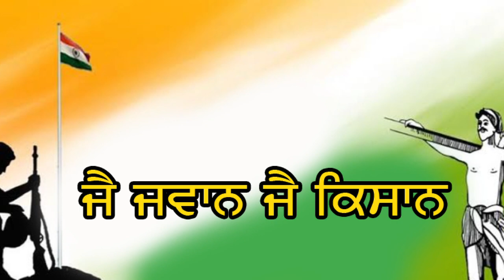ਪੰਡਤ ਸੋਮਨਾਥ ਰੋਡਿਆਂ ਵਾਲੇ-ਕਵੀਸਰੀ ਜੱਥਾ- ਕਿਸਾਨ ਨਾ ਰਹਿਆ ਤਾਂ ਜਹਾਨ ਰਹਿਣਾ ਨੀ-ਮੋ-9814242940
ਕਿਸਾਨੀ ਤੇ ਪੰਡਤ ਸੋਮਨਾਥ ਜੀ ਰੋਡਿਆਂ ਵਾਲੇ ਦੇ ਜੱਥੋ ਤੋ ਸਰਬਣ ਕਰੋ ਕਾਬ ਰੂਪ ਚ"ਕਵਿਤਾ ਕਿਸਾਨ ਨਾ ਰਹਿਆ ਤਾ ਇਨਸਾਨ ਰਹਿਣਾ ਨੀ
ਸਾਥੀ ਬਲਦੇਵ ਸਿੰਘ ਬੱਲੂ ਬਾਸੀਅਰਖ
ਸਾਥੀ ਬਲਦੇਵ ਸਿੰਘ ਬਿੱਲੂ ਠੁਲੀਵਾਲ

ਪੇਸਕਸ
ਜਗਤਾਰ ਸਿੰਘ ਰਾਮਾਂ
ਮਨਪ੍ਰੀਤ ਸਿੰਘ ਦੌਧਰ
ਵਿਸੇਸ ਧੰਨਵਾਦ ਵਾਹਿਗੁਰੂਪਾਲ ਸਿੰਘ ਬੁਰਜ ਕੁਲਾਰਾਂ

Kisan Na Reha Tan
 Kvisher Pandit Somnath Ji Rodyan Wale
Hi